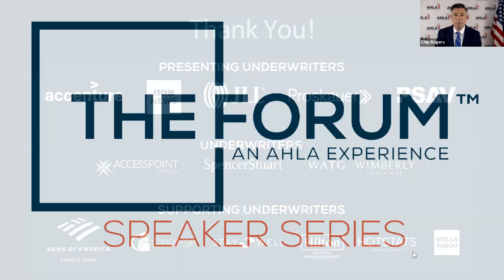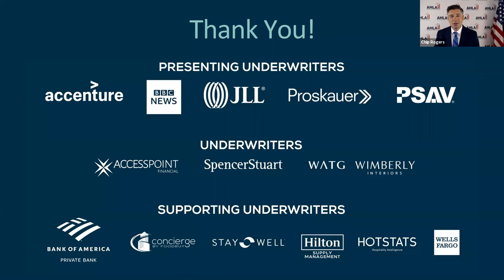AHLA Forum Speaker Series - Chicago Mayor and Hyatt Hotels President & CEO - 8.31.20